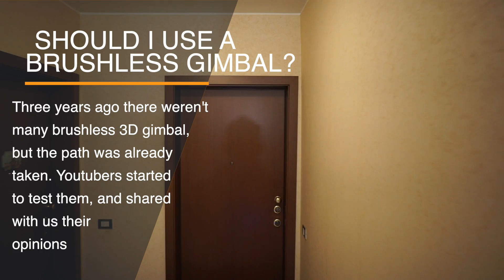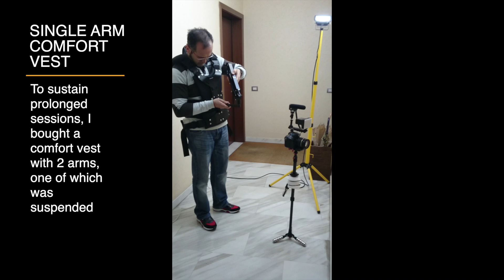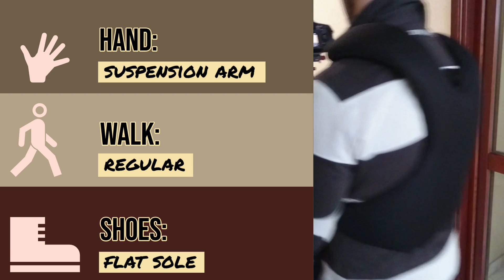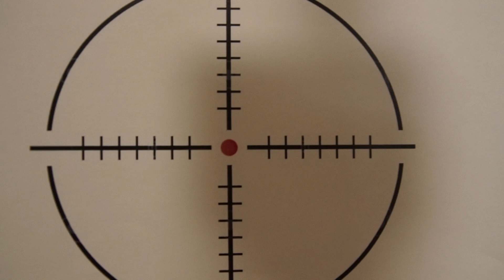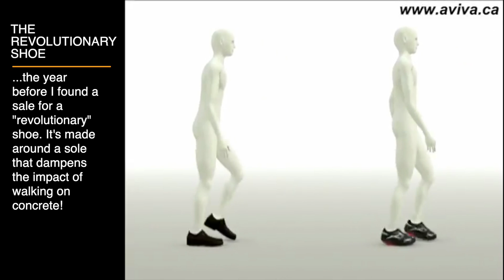Steady cam camera stabilizer: still usable, OR any gimbalis better, like Zhiyun Crane, or DJI Ronin?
I watched a LOT of YouTube tutorials and came out with the idea that the steady cam was almost as a brushless gimbal, for stabilization power, but gives us more freedom to operate, being manually controlled.

I've tried to walk in any possible way.
Here is the results of many days of trial and error, enjoy.

Any comment, or suggestion is welcome. Any doubt, I'll answer.

Marco